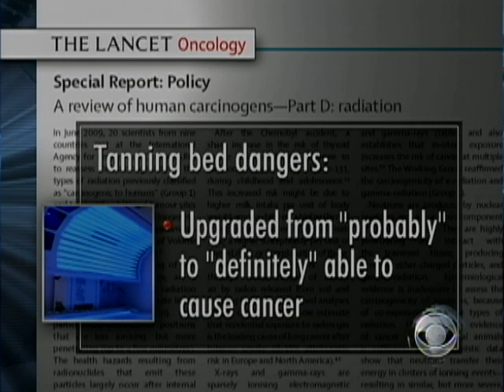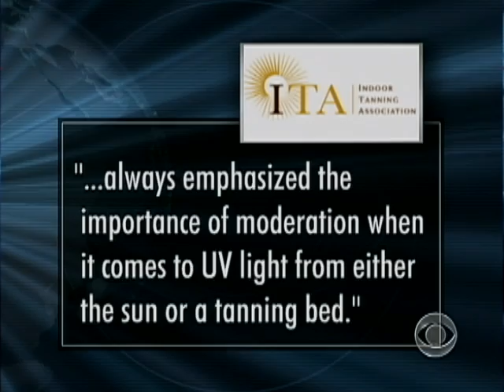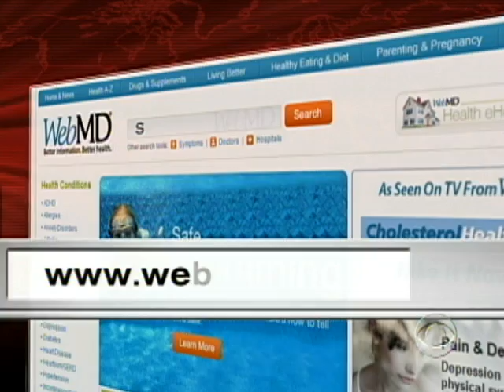Danger of Tanning Beds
The ultraviolet light used in tanning salons are now considered as carcinogenic as tobacco and asbestos, according to an international panel of cancer experts. Dr. Jon LaPook reports.